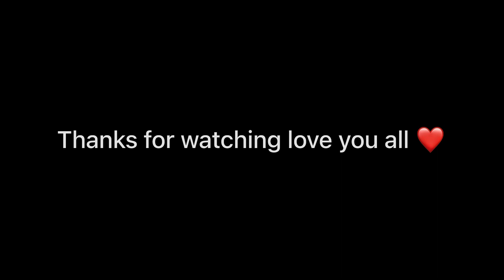Finally dosa kha ke maza aa gya bhai || n life vlogs